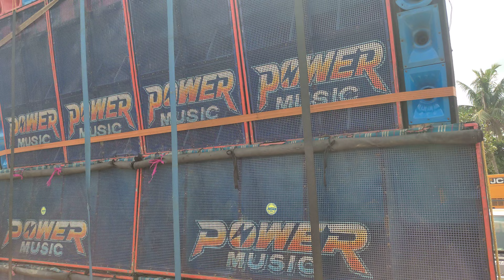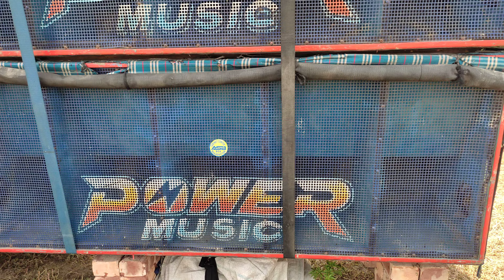বাপ তো বাপ রাহে গা😳☠️ barman music ধনিয়াখালি চক হিরণদো বার্টি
বাপ তো বাপ রাহেগা barman music.barman music speaker check.barman music pop bass.barman music new setup.barman music godun review